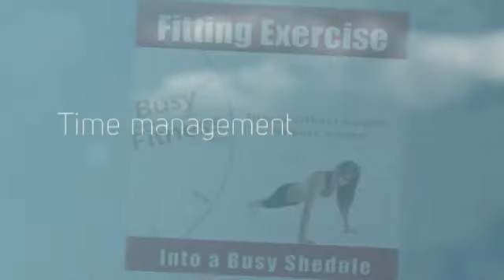Fitness Inspiration Secrets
1.) This app inspires you to stay fit and healthy.
2.) Gives you more idea on  exercise sretches and fitness dance.
3.) Motivates you to do fitness exercises.
4.) Gives you more guide in different fitness routines.
5.) This would be your fitness exercise helper.
6.) The five sections:
 * Assessing Physical Damage and Accepting the Importance of Exercise
 * No Matter How Busy You Are, there are Ways You CAN Include Exercise
 * Busy Traveler?  You Can Fit Exercise into your Trips!
 * Exercise Equipment "To Go"
 * Information/Resources for the Hurried and Harried